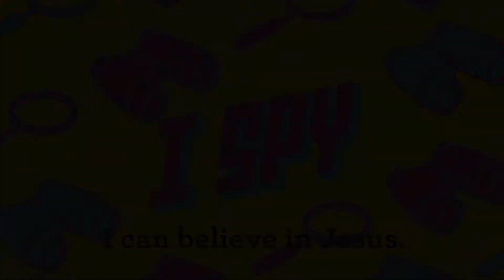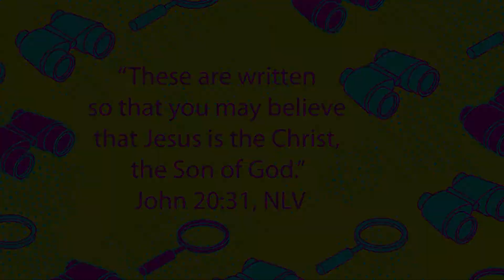Online Church For Adventure Avenue—July 25/26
Finally! Awesome Flowers and Teensy Weensy have discovered the TRUTH behind all their clues! Not only that, but we have a super cool Bible story about a place Jesus has prepared for us!